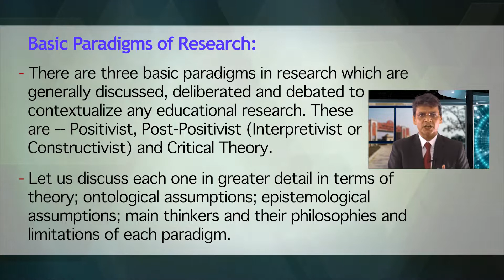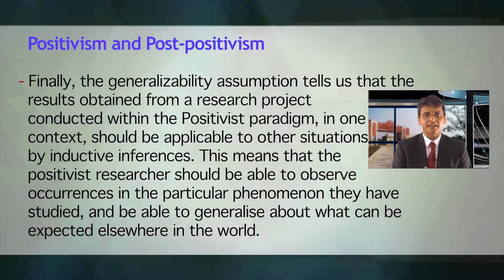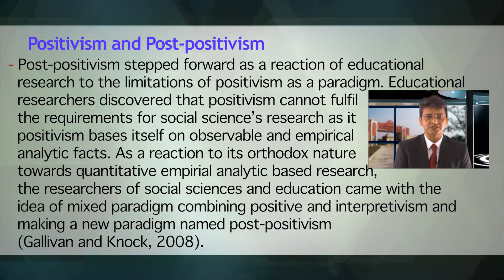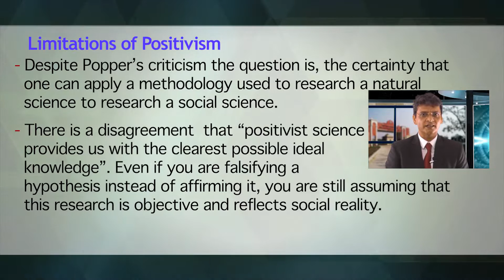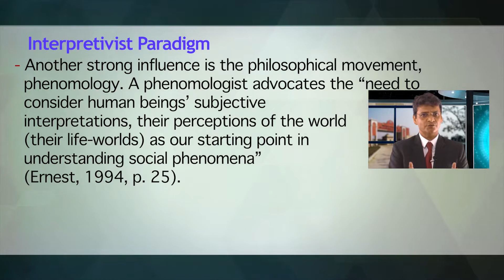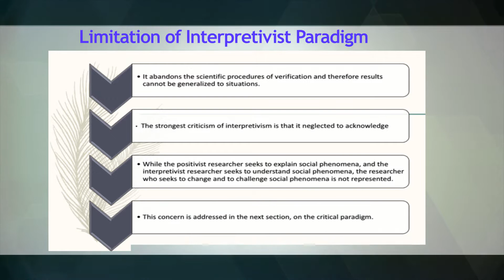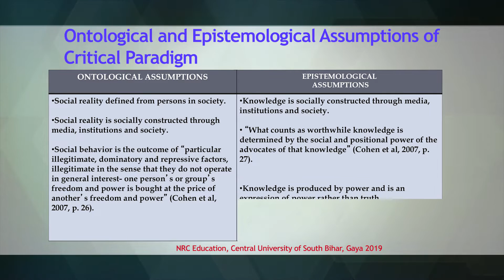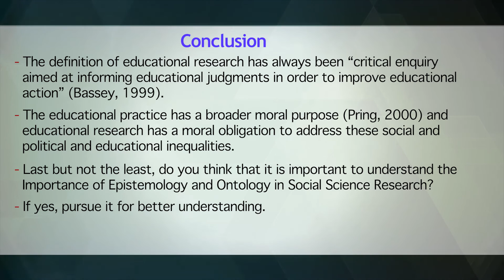Qualitative Research Paradigm-II (Video-II)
The topic of this video is Qualitative Research Paradigm-II. This topic has been covered in two videos and this is the Second video. These videos are part of online refresher course in education, entitled, ‘Concerns in Educational Research and Assessment’ by National Resource Centre (NRC) for Education, Central University of South Bihar, Gaya under ARPIT 2019. In this video the presenter has critically discussed Basic Paradigms of Research, Positivism and Post-positivism, and other related concepts.